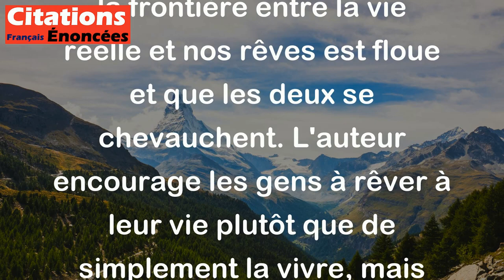Il vaut mieux rêver sa vie que la vivre, encore que la vivre, ce soit encore la rêver.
Cette citation de Marcel Proust parle de la nature de la réalité. Elle suggère que la frontière entre la vie réelle et nos rêves est floue et que les deux se chevauchent. L'auteur encourage les gens à rêver à leur vie plutôt que de simplement la vivre, mais suggère également que la vie que nous vivons est elle-même un rêve. En d'autres termes, cette citation est une interrogation sur la nature de la réalité et sur notre perception de celle-ci.